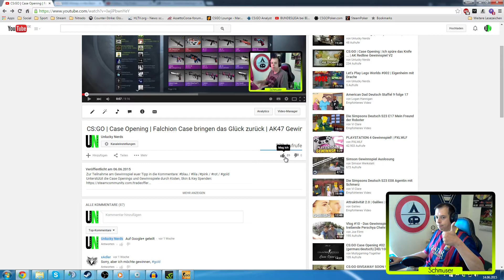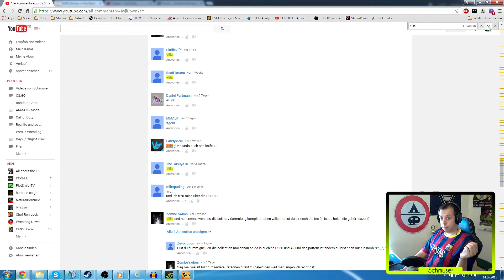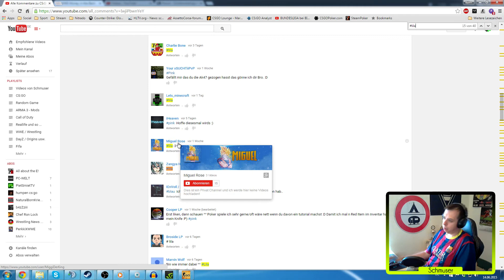CS:GO | Case Opening | Die AK Redline bekommt ein neuen Besitzer | Glock Giveaway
Zur Teilnahme am Gewinnspiel euer Tipp in die Kommentare: blau / lila /pink / rot /
Unterstützt die Case Openings und Gewinnspiele durch Kisten, Skin & Key Spenden:

Skype: KampfschmuserHD

Skype: lpxodus

Skype: gamer98freak